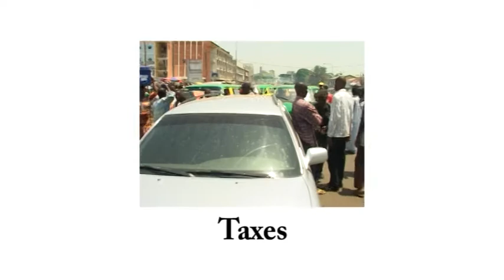Kaduna Internal Revenue Advert English